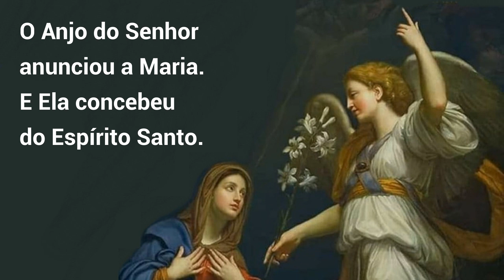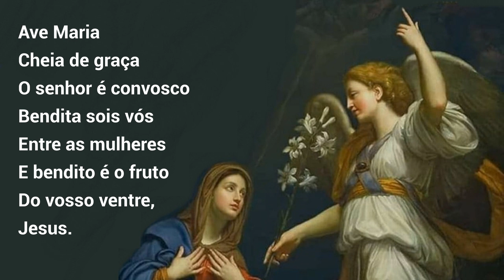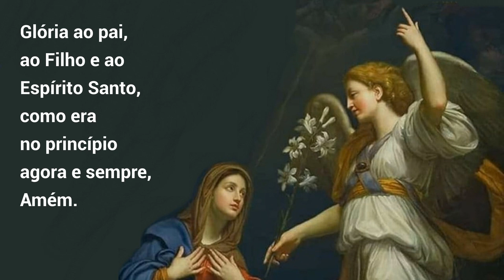27/10/2022 Oração do ANJO Angelus Anunciação do Anjo Gabriel à Virgem Maria